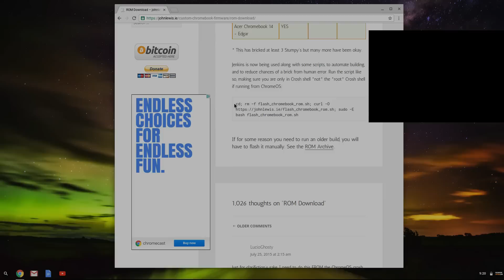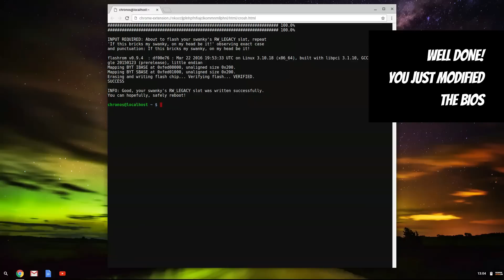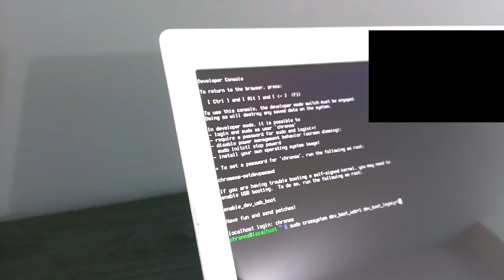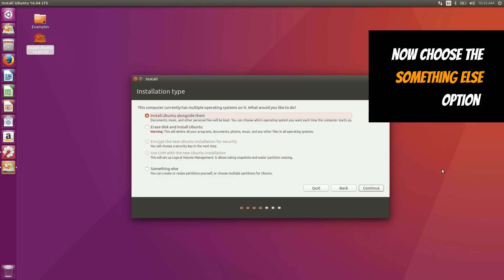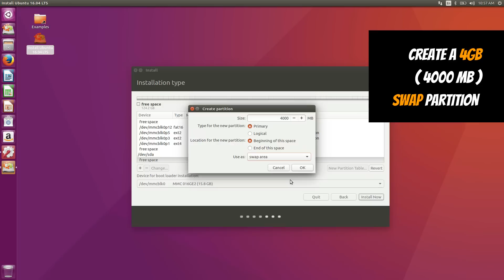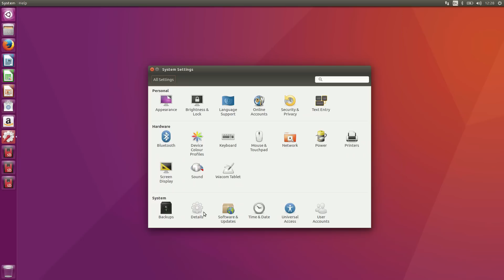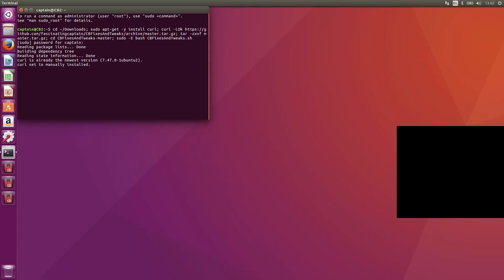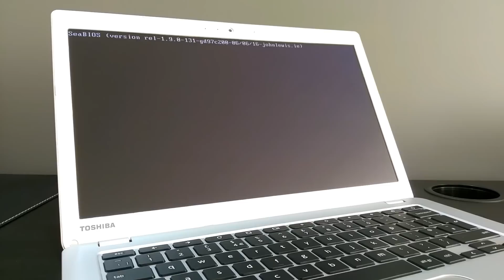Dual boot Chrome OS and Linux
Learn how to install Ubuntu alongside Chrome OS on your Chromebook.

Thank you for using my links which will help me with making this channel bigger and better.